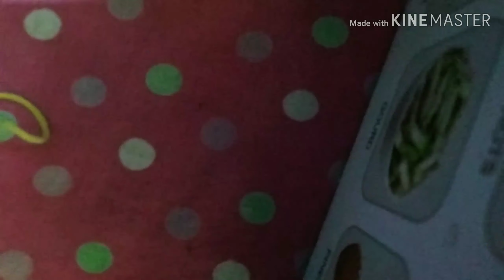Chowmein ki Receipe || Kolkata ki restaurant style Chow mein ki Receipe || Noodles ki Receipe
@Cooking with Babita 1.Chowmein KAISE banta hai
2.Kolkata ki restaurant style Chow mein ki Receipe
3.Noodles ki Receipe
4.Chowmein ki Receipe

Make chowmein/noodles with simple materials and enjoy in breakfast or evening snacks